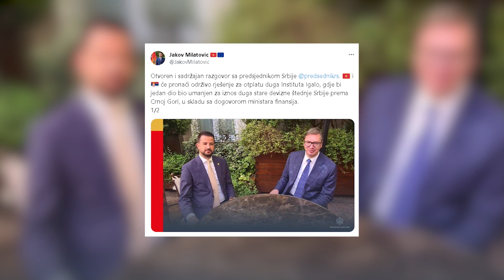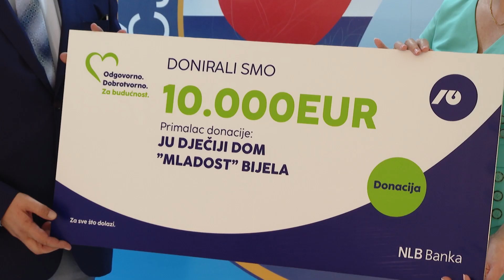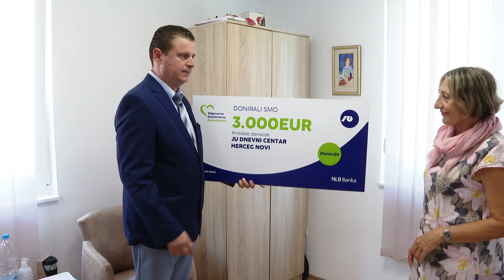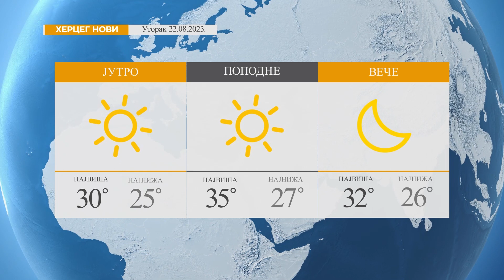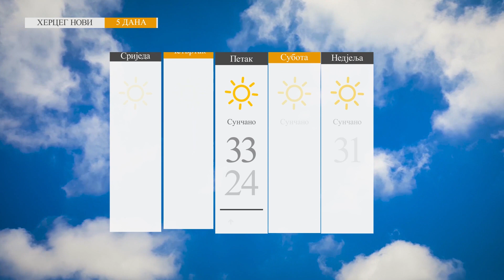RTHN - Vijesti u 6 - 22.08.2023.